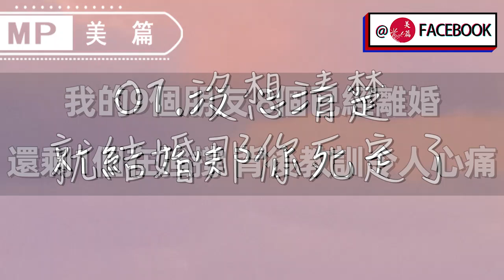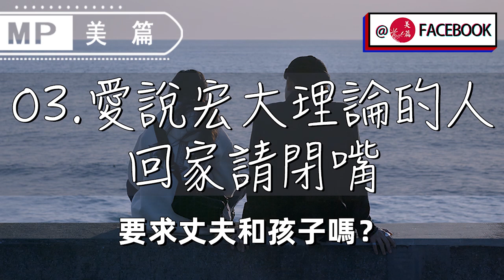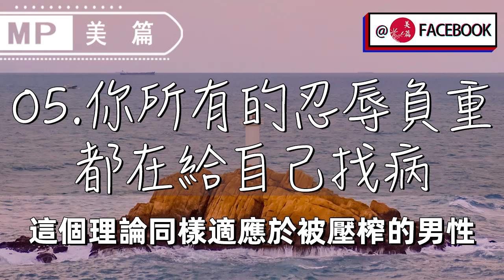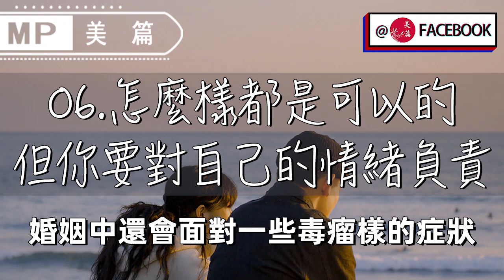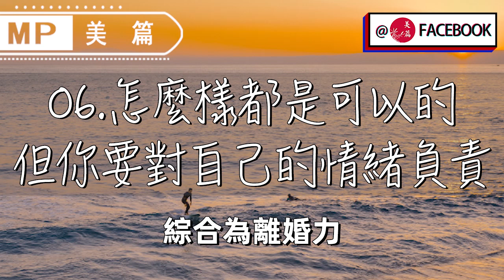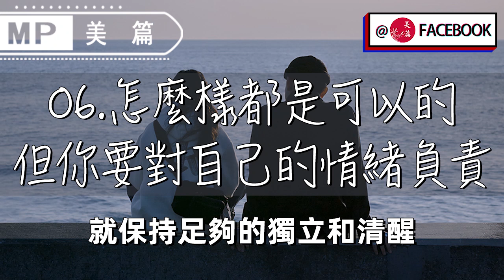美篇：半年內8個朋友離婚，我總結了6個共性，90%的夫妻都中招了